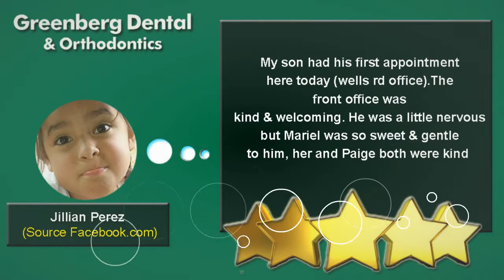Greenberg Dental - Orthodontics - REVIEWS - Orange Park FL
Review: ★★★★★ Greenberg Dental and Orthodontics is a highly reviewed Orthodontist Service in Orange Park, Florida. This Video showcases real reviews by real customers who have used Greenberg Dental's services.